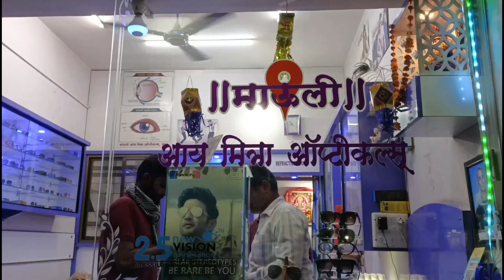warud | वाठोडा नगरीत भव्य नाईट कबड्डी सामने जल्लोषात संपन्न - शेकडो नागरिकांची होती गर्दी..